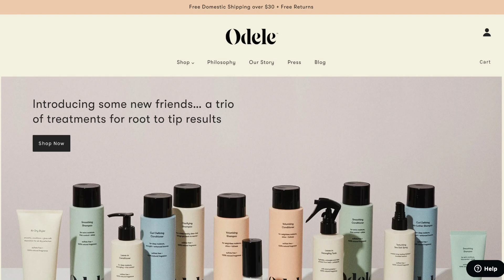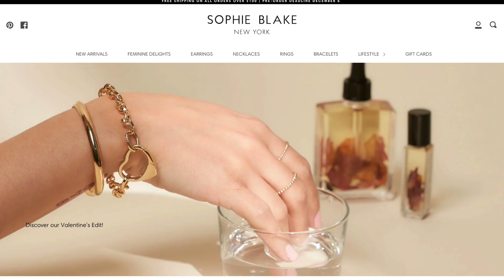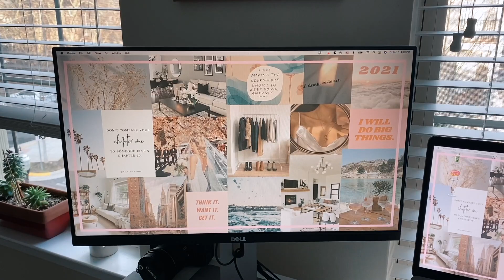COZY DIARIES | target haul, 2021 vision board, home office desk setup & organization + more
It's a long one folks! Grab a snack, some tea/coffee, or just feel free to put me in the background while you do chores or something 🥰 Please help me grow by clicking the like & subscribe button below ✨ Love you guys!

✰  P R O D U C T S  M E N T I O N E D  &  T I M E S T A M P S  ✰
[0:00] intro
[2:55] target haul
[12:45] bath time
[13:17] coffee time
[14:32] thursday's ootd
[18:10] running errands
[18:39] sophie blake ny jewelry
[24:28] wine & chill time
[25:19] vision board & home office desk organization
[30:39] shenandoah national park
[32:43] otofly iphone case unboxing
[35:32] sunday snow day
[37:10] outro

personal ig: @thecozyclozet
makeup artistry ig: @chosun.artistry
romper’s ig: @romperthecav

editing: final cut pro x